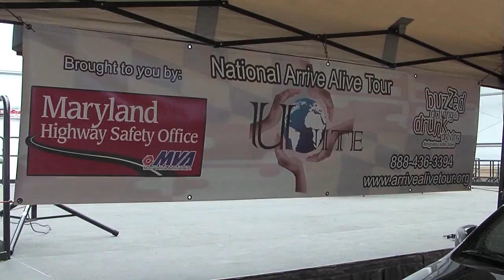Meade Week for May 25, 2012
On this episode of Meade Week, the start of the Army's 101 Critical Days of Summer Safety campaign, an opportunity to help Soldiers move to a new duty station, exploratory work experiences through the Directorate of Family and Morale, Welfare, and Recreation's HIRED! Apprenticeship Program and more.